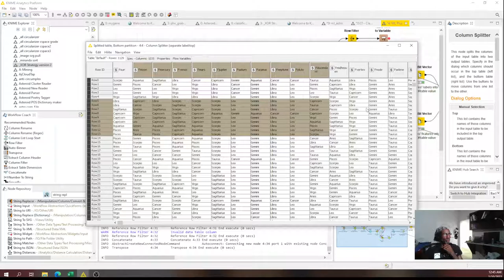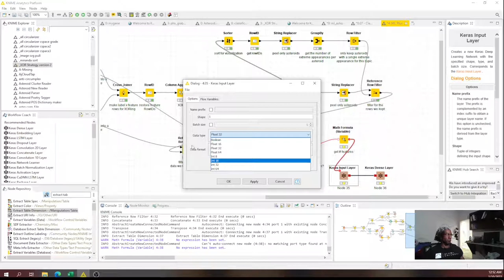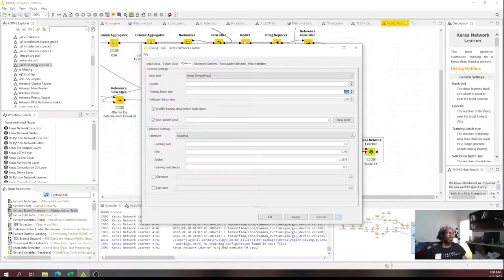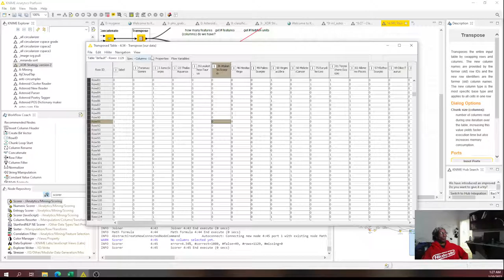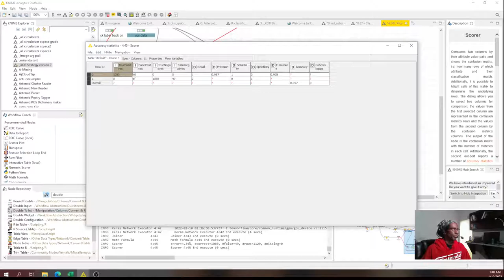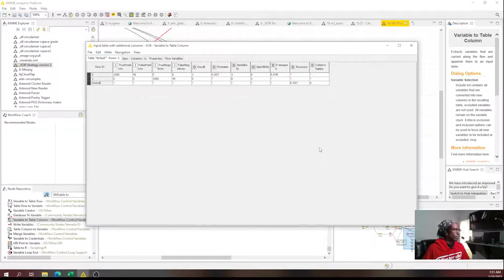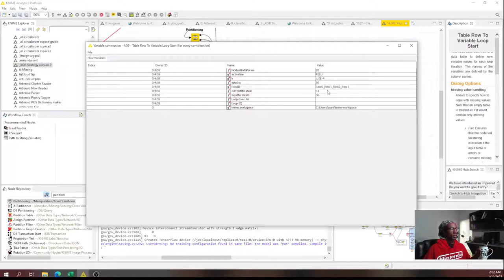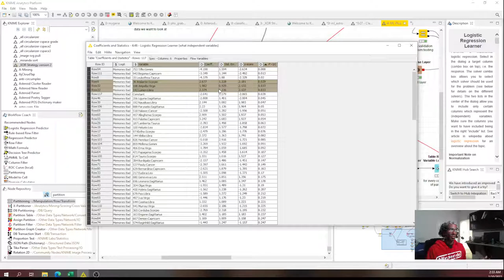Machine Learning for Statistical Astrology 2 of 3 - A Codeless ML Model in Knime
This video is not a tutorial, but an example of how to do codeless machine learning in Knime along with many the issues you'll run into, from layer setup to parameterization. It also documents some of my research in as I'm doing it. I love Knime and thanks to them and their open approach to data, was able to teach myself all the things I post here on youtube, including this example. If you've tried learning ML and could use some basic shadowing experience while someone else applies all the nodes needed, this example might be useful.

I challenged myself to build my first fully fleshed out ML model in knime while on video. The result was this series of 3 videos. The model uses about 1100 records, 116 input columns, and predicts on data that is almost entirely missing. Things don't look promising in the beginning, but this video employs a lot of tricks, at the very end, even the basic model built here does find some "needle in a haystack" results, suggesting 1) that computers may successfully learn pattern prediction using astrology and 2) multiple model testing on a targeted subsamples can increase the efficiency of this kind of interpretation over 100-fold.

In this video and in video 3 of 3, the ML model succeeds in finding patterns in astrology, largely because the XORing done in video 1 was used to reduce 12400 potentially useless, near random inputs into 114 not-random ones. Although video 1 does not build the ML, you may definitely want to look at it as your data sets get larger and slower. It took me 2 years to come to that strategy for my data and one more to learn how to implement it easily in Knime. As far as learning as many of the as of yet uncharted astro patterns as we can, XORing is one way to go.

00:00 A Recap of the problems we addressed in video 1
2:25 The components you need to do machine learning in Knime
A super basic ML model
5:07 Keras Input Layer, Keras Dense Layer, Extract Table Dimension - set up ML model to take the input shape of however many features we're currently passing
13:41 Keras Network Learner - training our model; a very cursory comment on activation functions (technical  note: though I talk about passing values, .2 to .2 for example, it's really more about passing linear combinations of such inputs)
25:27 Keras Network Executor - testing our trained model to see if it can get the original data back
28:08 Joiner, Math Formula - comparing true labels to predictions
30:58 (Our model is bad. Adjusting some hyperparameters - a comment on optimizers)
33:18 Scorer - viewing accuracy statistics
34:25 (A look at the data: a discussion of why our model didn't have much of a chance to begin with)
--Side Road: Using a Logistic Regression when ML fails (You might want to skip to 49:42 unless you want to know how to capture a column value as a variable and run a Logistic regression with it)
--36:57 Rule Engine, Logistic Regression Learner, Column Expressions - our data wasn't really fit for ML, run a logistic regression, but capture the current topic in a generically named variable first
--End of Side road.
Back to ML: Getting Fancy with loops over multiple models
49:42 Table Creator, Cross Joiner, Table Row to Variable, Merge Variables - listing the values we want to test for, then crossing them to create combinations and feeding the first combination into our model layers
58:53 (Getting legitimate outputs from flow variables to know what kinds of parameters are acceptable, then resuming our parameterizations)
1:01:37 Variable to Table Column, Table Row to Variable Loop , Loop End - attach our parameter values to the table we're using to inspect our results, then loop through our combinations from above
1:05:56 (On the Keras Network Learner, Learning Monitor)
1:06:32 Partition - splitting our data into training, validation, and testing sets
1:09:53 (Running all of our models and seeing what we get)
1:18:22 (A new example fairly easy to run. The ML does produce results here. We investigate and wrap up)

*The data I used came from astrodatabank @ astro.com.